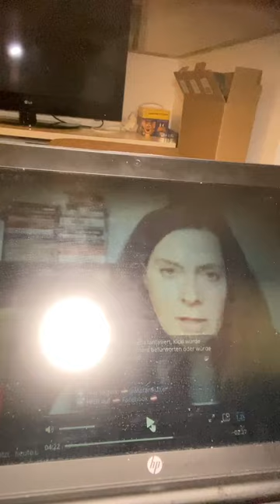Bohrn Mena fantasiert von Kickl-Parlamentssturm I 9.11 war KEINE Demo von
Was Born Mena im TV von sich geben "darf" passt auf keine "Kuhhaut mehr. Es grenzt an organisierte Verunglimpfung einen (fragwürdigen und hinterfragenswerten) "Sturm aufs Kapitol" in den USA mit Herbert Kickl zu verknüpfen!